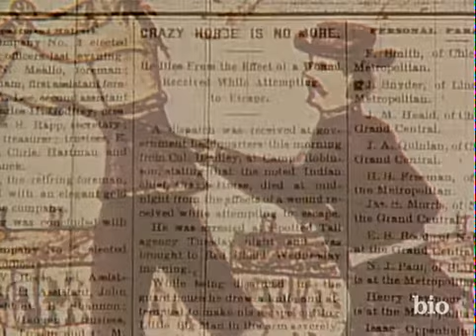Crazy Horse Death